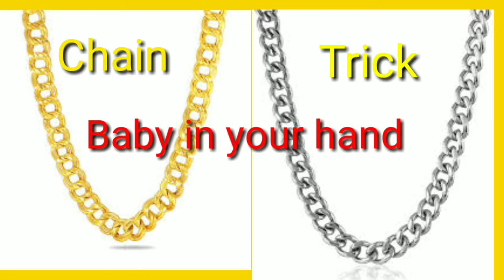How to Identify a boy or a girl in pregnancy/ chain tricks/கருவில் ஆணா &பெண்ணா/Arivom Aaraivom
Arivom Aaraivom 💗♥️

How to Identify a boy or a girl in pregnancy Try this chain tricks in your ✋/கருவில் ஆணா &பெண்ணா என்பதை இந்த செயின் விளையாட்டில் தெரிந்துக்கொள்ளலாம்.அது உங்கள் கையில் 🤚உள்ளது😊

கருவில் இருப்பது எதுவானாலும்
அது நமக்கு கிடைத்த வரம்
அதைப் பாதுகாத்து கொள்ளுங்கள்
விளைமதிப்பற்ற செல்வம் அது நமக்கு.

🌹சிப்பியில் உள்ள முத்து விலைமதிப்பற்றது🌹
அதன் நாற்றத்தையொ, நிறத்தையையோ வைத்து மதிப்பிடாதிர்கள்.இதுவே நமது கருவில் உள்ள குழந்தைக்கு உதாரணம் .🌹

💐♥️🌷 பதினாறு பெற்று பெருவாழ்வு வாழ்க🌷🌹❤️

                                                நன்றி.